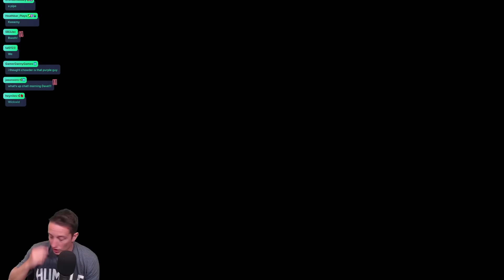There Is NO POSSIBLE Way We Coud Die...Right?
Welcome back SoupBowl, you have been missed!

Hello and welcome to another episode of the TROLLED series! The series where we are showing that it can be a lot of fun to look like an idiot! The level that's making me look like an idiot today is called "Molten Brainland 2" made by SoupBowl!